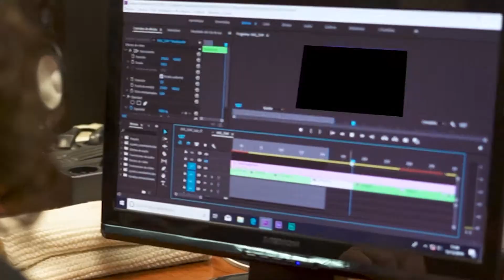Video Escuela Sonograf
Vídeo de la Escuela Superior de Imagen y Sonido Sonograf, realizado por los alumnos de la especialidad de Técnico Superior de Imagen.